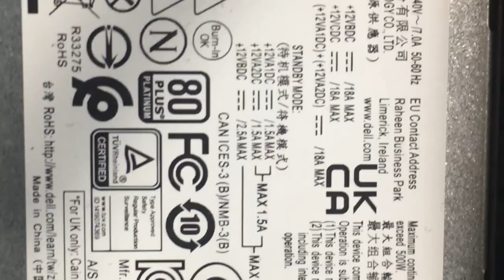Dell xps 8940 gaming system | Can It Be Saved? OR Not !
Unfortunately The Dell Xps 8940 Gaming system has bad power supply , just to make things more hard , they decided to make harder to replace also !

They Don't use 24 pin , they are using now 4+4 and 6pin with there new power supply Tactic

Low Melt Solder
No Clean Solder wick
Hot air rework station
USB Tester
Ts100 soldering iron
Fast Chip Removal
Kapton Tape
Solder Mask
USB 3.1 Power Meter Tester
USB Microphone
Enameled Wire 0.1mm
0.8mm Solder Wire

If your local customers
11 main ave
Halifax NS
Canada